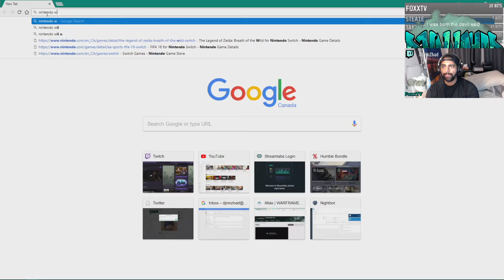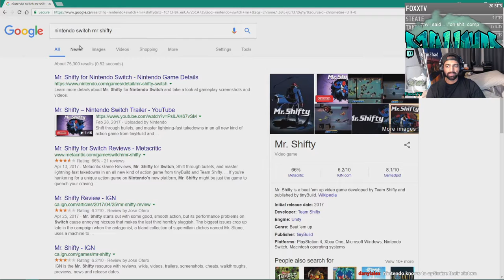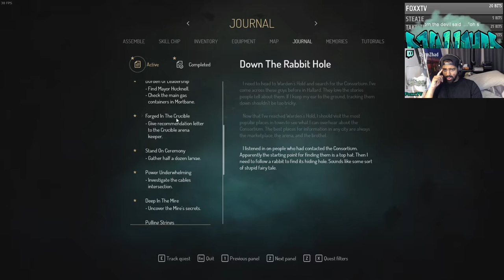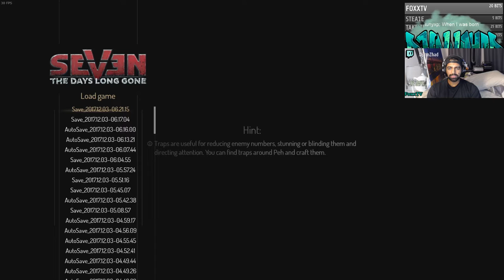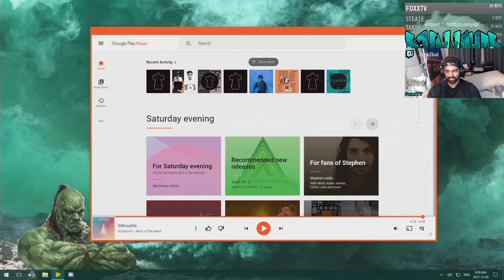Seven: The Days Long Gone Ep. 15